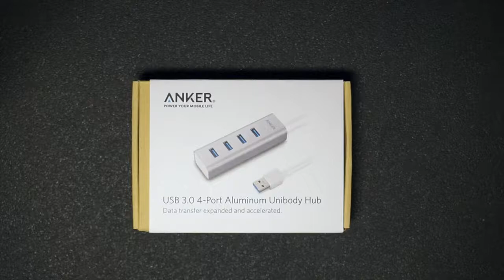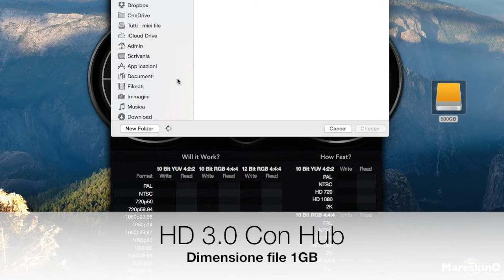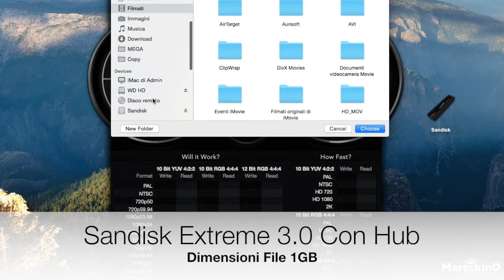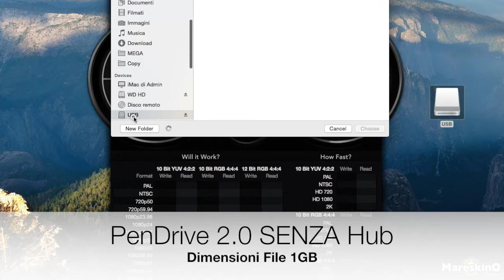ANKER USB 3.0 4-Port Aluminium Unibody Hub - Review + Test (ITA)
Link Amazon per acquisto:

ANKER USB 3.0 4-Port Aluminium Unibody Hub